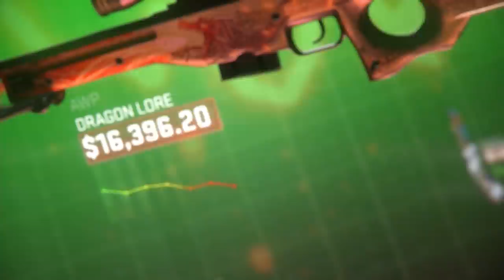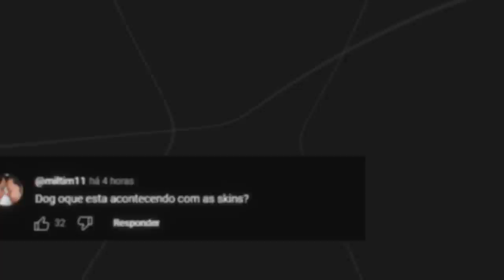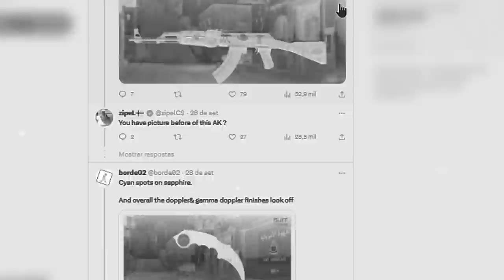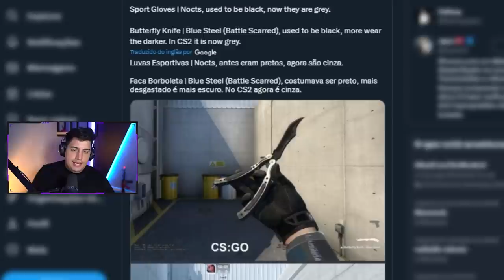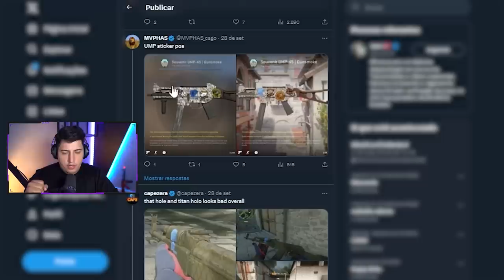O lançamento CATASTRÓFICO do CS 2 está acabando com as skins...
10% bonus + 0,50 de graça :)

Mesmo na versão oficial do CS 2, diversas skins ainda estão muito bugadas. A Valve tem que corrigir isso com urgência.